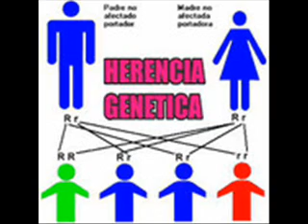Parecido con el cuerpo físico de otra vida - Francisco Nieto Vidal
Parecido con el cuerpo físico de otra vida
Conferencia ofrecida por
Francisco Nieto Vidal